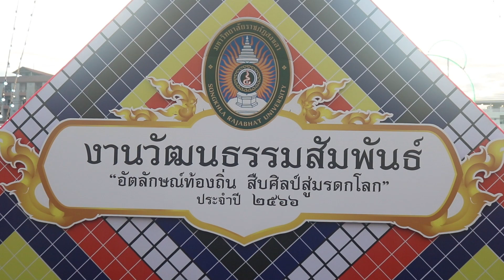ประมวลคลิปกิจกรรม "งานวัฒนธรรมสัมพันธ์ อัตลักษณ์ท้องถิ่น สืบศิลป์สู่มรดาโลก" 16 สิงหาคม 2566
🎥 ประมวลคลิปกิจกรรม "งานวัฒนธรรมสัมพันธ์ อัตลักษณ์ท้องถิ่น สืบศิลป์สู่มรดาโลก"
✨ ประจำวันที่ 16 สิงหาคม 2566 ✨

ผลิตโดย : นักศึกษานิเทศศาสตรบัณฑิต มรภ.สงขลา